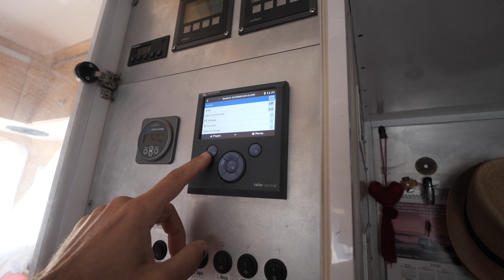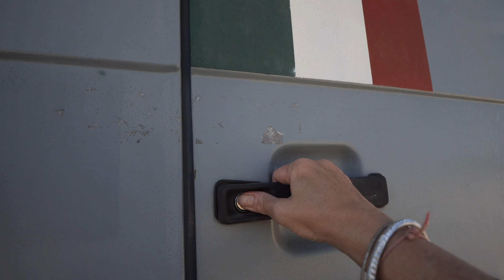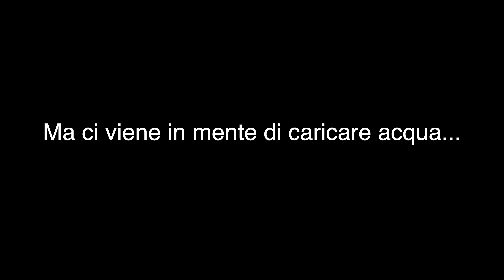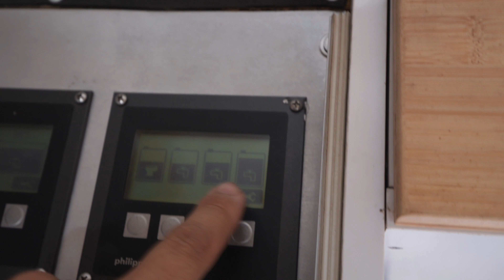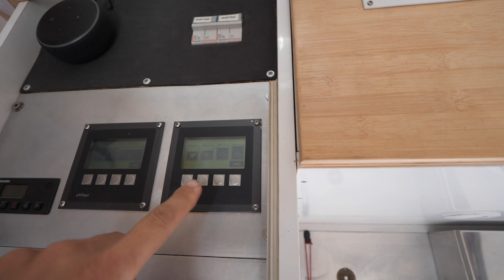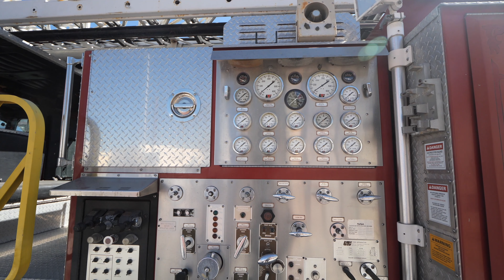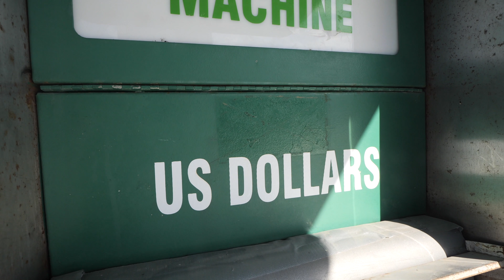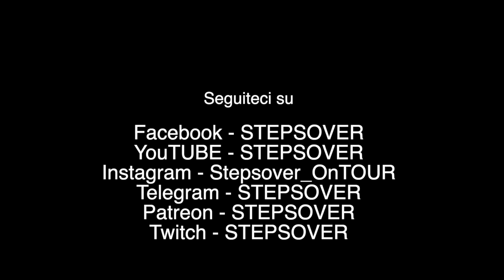Vivere in camper 4x4 👉 giornata tipica 🔥 giro del mondo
Episodio 338: Vivere in camper è la nostra scelta di vita e qui in Messico dobbiamo dire che le difficoltà sono davvero poche. Tuttavia a volte ci si sveglia la mattina con un programma in mente e in realtà questo capirai che non potrà essere realizzato poco dopo 😳 VAMOS! Ecco una giornata veramente tipica della nostra vita in viaggio durante il giro del mondo ✌️

Marco Savina
Pietro Garzena
Michele Pia
Paolo Degli Esposti
Mauro Giudici
Luigi Del Cancia
Mario Villa
Mattia Pederzolli
Raffaele Negro
Alessandro Ciaschini
Fabrizio Spina
Giancarlo Gilberti
Bernardo Tanucci
Feliciano di Giancarlo
Gianni Valenti
Giovanni Varano
Fabrizio Grella
Maria Sgrò
Corato Luca
Marco Spano
Aurelio Sali
Roberto Ambrosi
Gianpaolo Brega
Emanuele Saverio Arpini